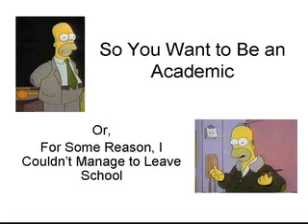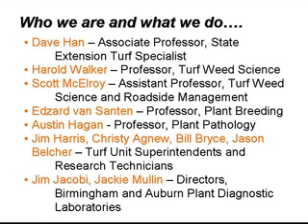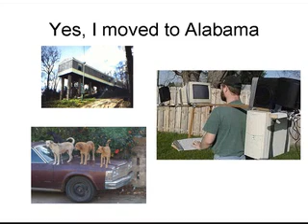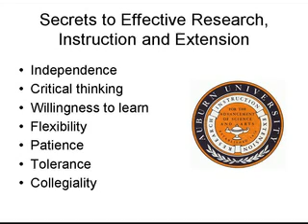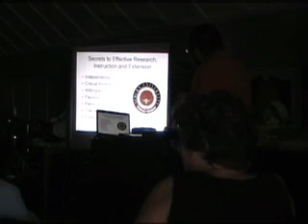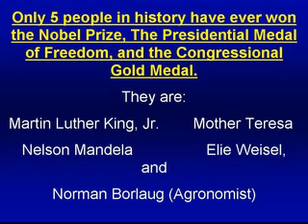Uni High Reunion 1987/2007, Dave Han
Part 3 in the series of alumni speeches to students.  Dave speaks about what it takes to be successful in academia.  And shares stories about soccer fields and chicken breasts.  Enjoy!